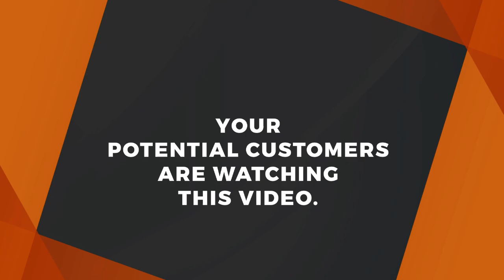HARMONIZE aingia studio na msanii wa CONGO "Tabulelee" Yanga yahusika, kuja na jambo zito